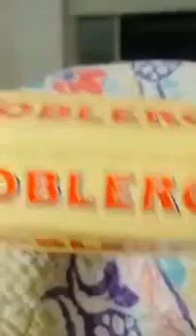Deepak kalal live with rendom roasting